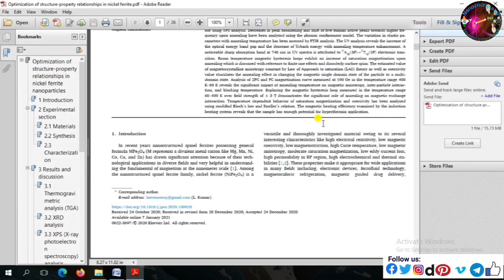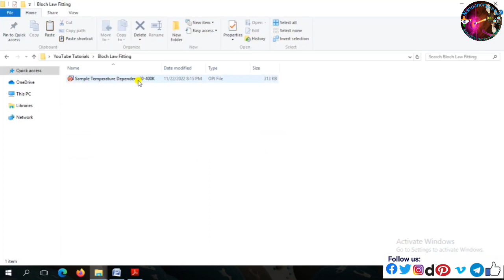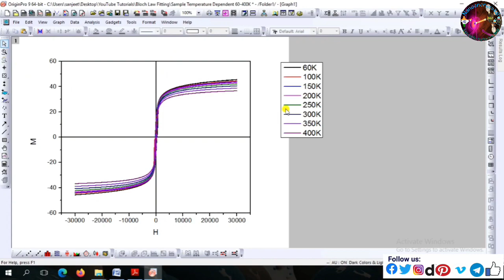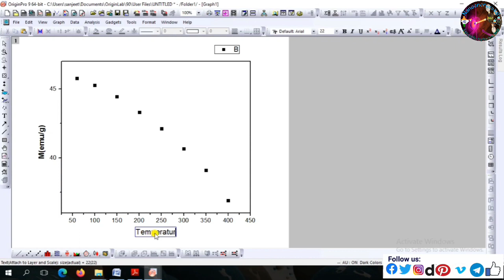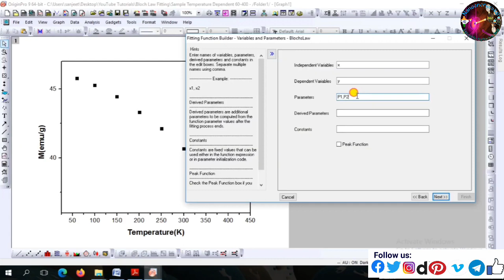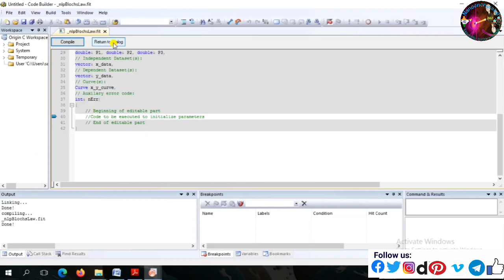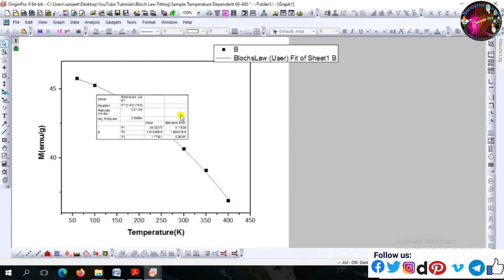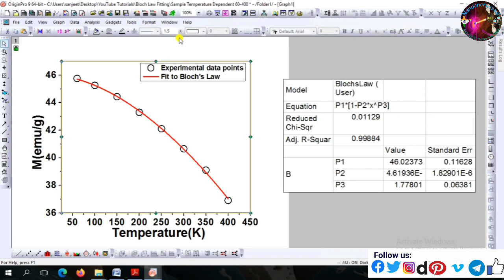Blochs law equation fitting in the saturation magnetization point of magnetic data